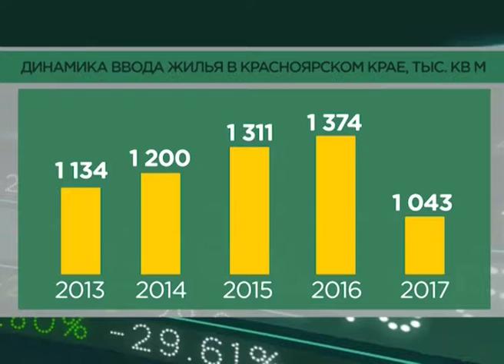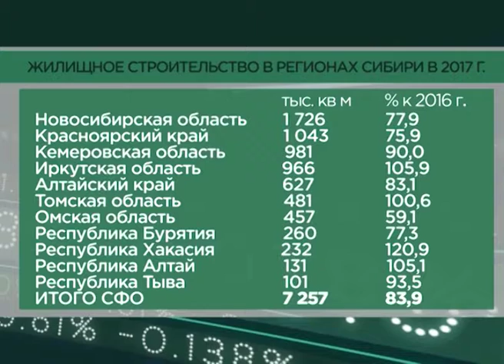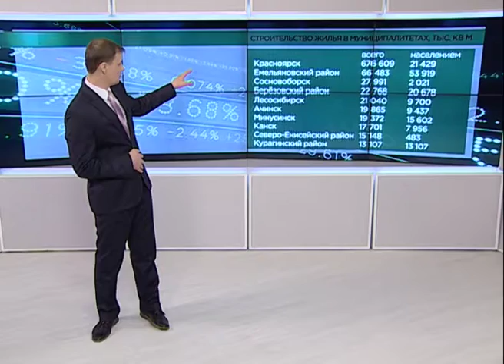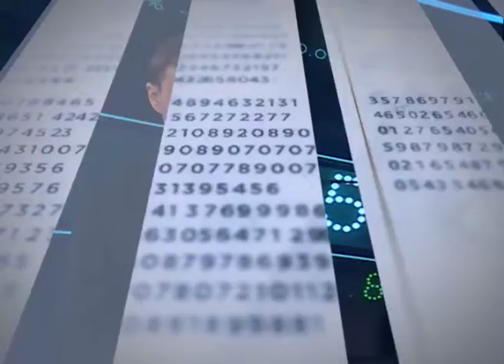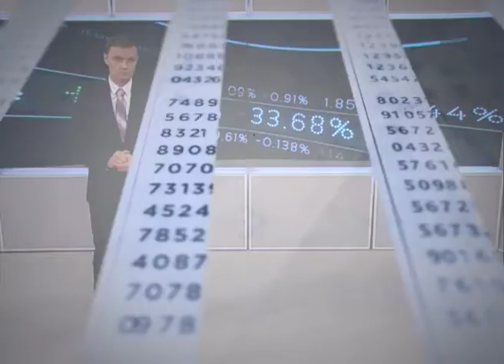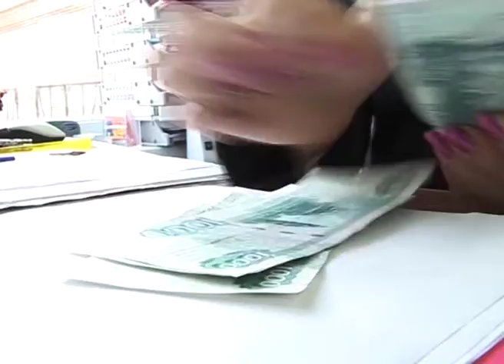Наша экономика от 13.03.18